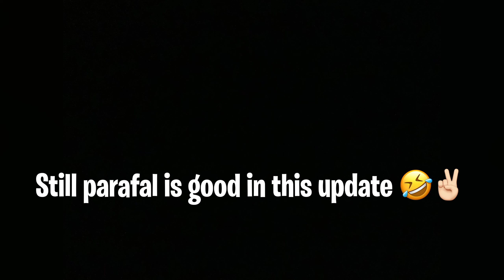POWER OF PARAFAL IN THIS UPDATE 😱 OH MY GARENAAA 😵💥